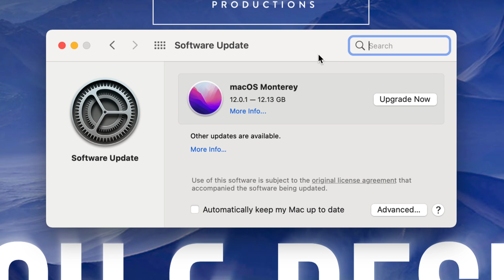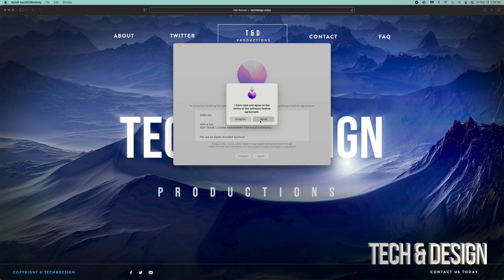How to Fix macOS Monterey Installation Failed, stuck, frozen on Mac mini | Mac mini M1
macOS Monterey Installation fix on Mac